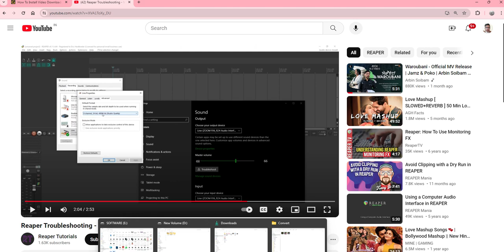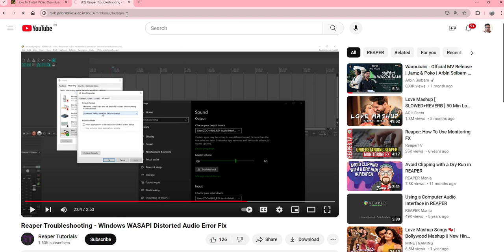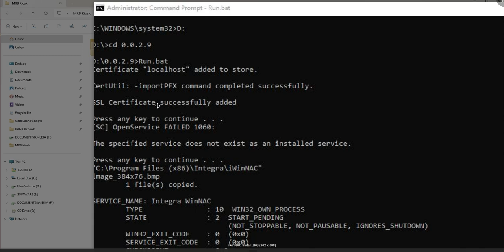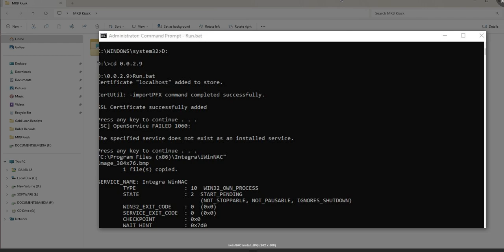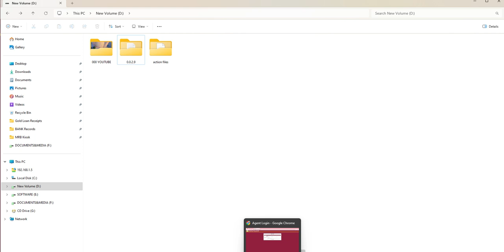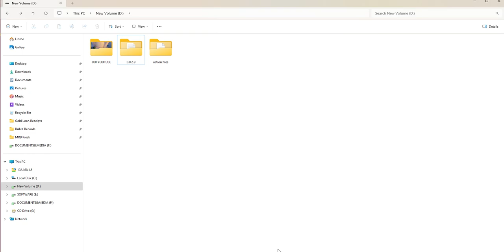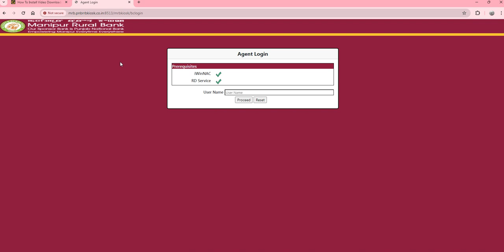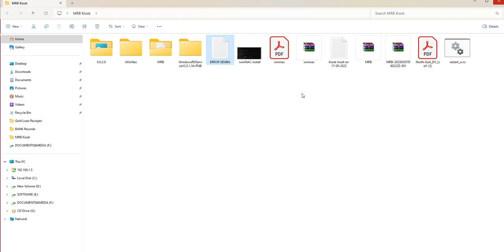Manipur Rural Bank & PNB KIOSK-Portal (DALEN VARIANCE)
My Channel is a platform of Support and help desk of some task in the world of Digital World.
IWINAC-Morpho Fingerprint Device
Mantra Device
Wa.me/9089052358